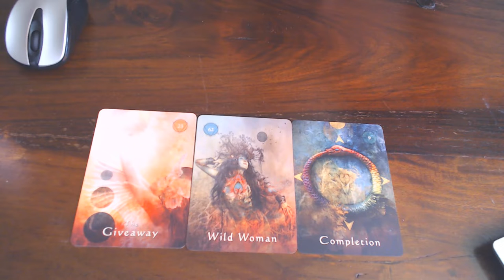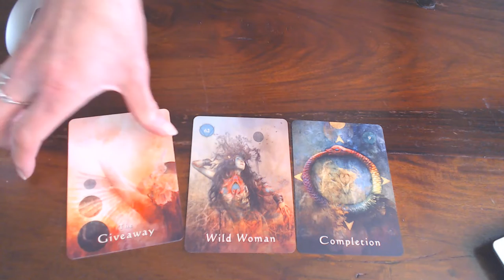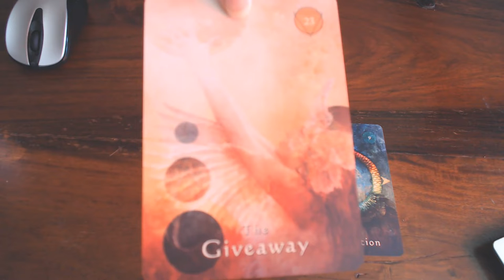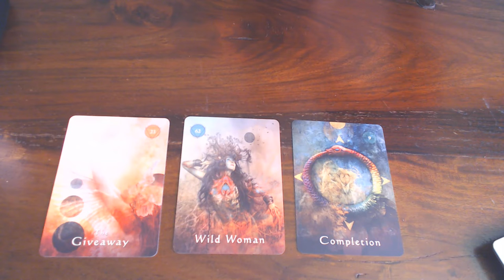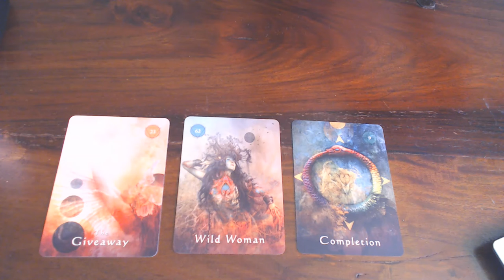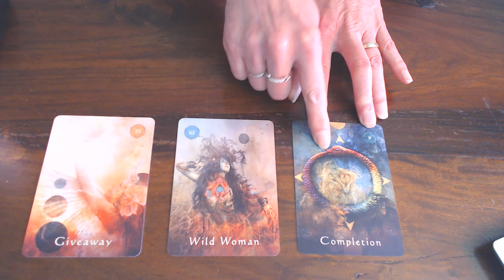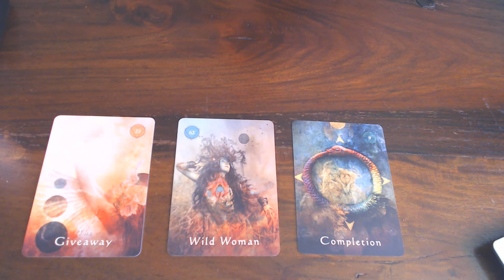YOUR DAILY CARD FOR THE 17TH OF JUNE 2020/ HAVE A BLESSED DAY!